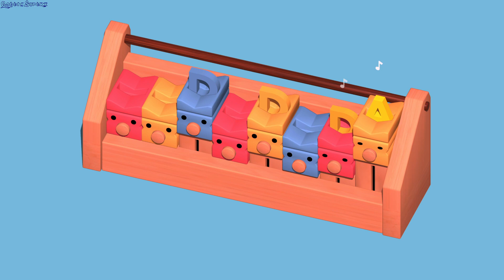ODDADA gameplay - GogetaSuperx